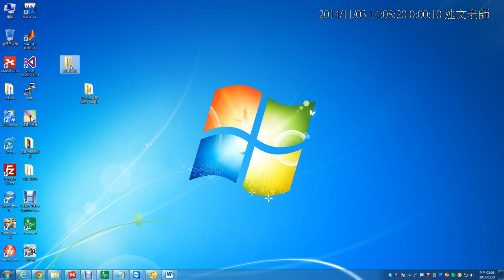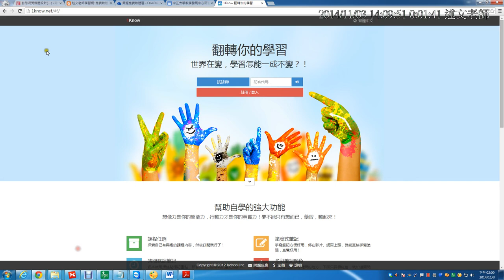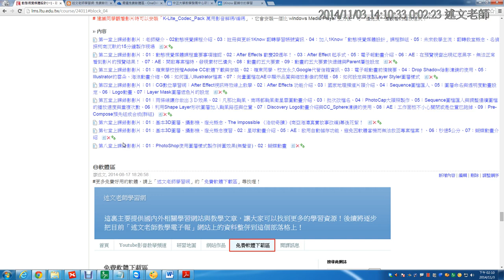00：研習教材下載與說明